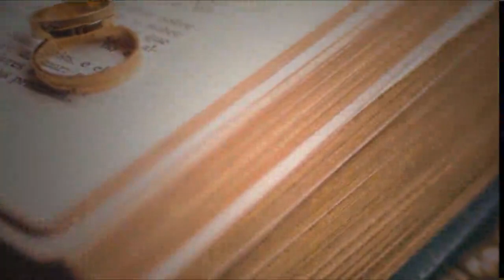Marriage Ceremony Today | Happy Wedding Ceremony |Shadi Khana Abadi | Couple Marriage |Marry Me 1440